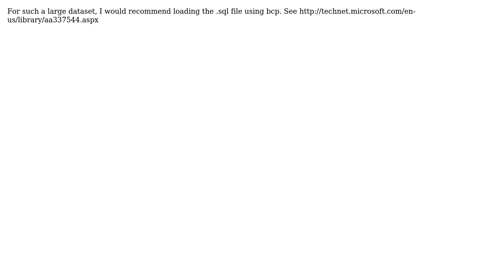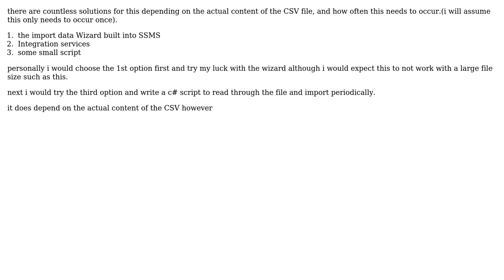How to execute very long SQL statement from sql file in visual studio? (3 Solutions!!)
How to execute very long SQL statement from sql file in visual studio?

With thanks & praise to God, and with thanks to the many people who have made this project possible! | Content (except music & images) licensed under CC BY-SA | Music | Images & others | With thanks to user tofutim user theMayer user RoughPlace user molu2008 and the Stack Exchange Network Trademarks are property of their respective owners. You are responsible for your own actions.